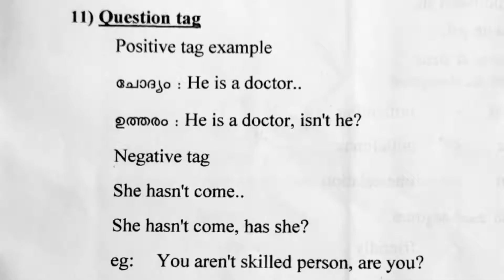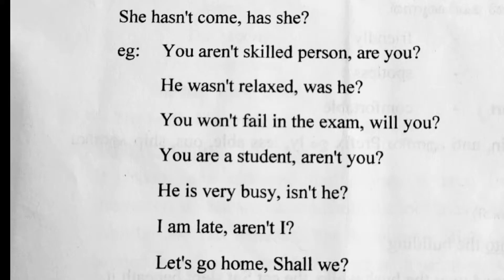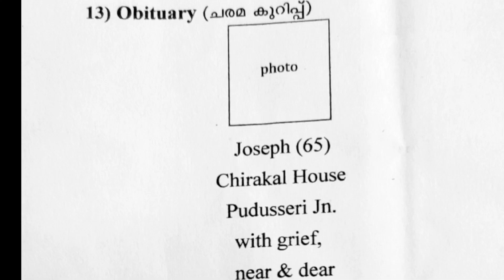പ്ലസ് വൺ തുല്യത Improvement ENGLISH Question Tag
Anil kumar#ECONLAB

ANY QUERY :
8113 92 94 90